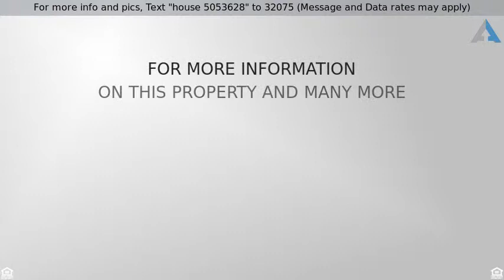Priced at $3,050,000 - 12 Menin Road, Toronto, ON M6C 3J2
Stunning Midtown Landing Spot in Cedarvale

Be Captured By The Stunning Custom Finishes & Light-Filled Openness Of This Large Family Home In A Coveted Cedarvale Spot That Has It All! Fully Renovated In 2018 with 3-Level Addition. You Will Take Comfort with 4 Spacious Bedrooms, 5 Bathrooms & Flawless Intelligent Design. Expansive Kitchen with Caesarstone Counters, walk-in Pantry & Family-Sized Island/Breakfast Bar. Great Family Room with Stone Fireplace Feature Wall.  Revel in the Outdoor Paradise with Plenty Of Green Space, Flagstone Patio & 2 Rear Balconies in the Trees with 2 walk-outs from the Master Bedroom.

No Detail Overlooked in 3500+ sf of Living Space; Functional Mudroom For Busy Families, Central Vacuum, Nest thermostat and Video Doorbell, Instant Hot Water & Insinkerator, Elegant Custum Built-in Closets, 2 Fireplaces, Vaulted 10'6" Master Bedroom Ceilings & So Much More...This is a Complete Home Contemporary Renovation to Easily Call Home.

10+ Location. Cedarvale Cs, Leo Baeck, Rha-Walk To Ravine, Parks, Subway & Eglinton West and New LRT Crosstown.